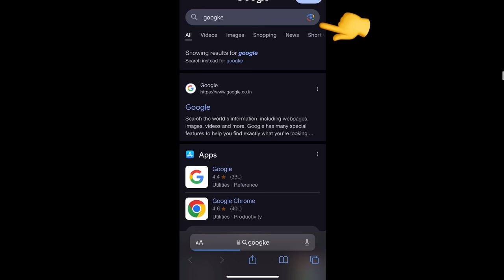Pakhand wad larke lakho rupay chhap raha hai Sabse zada paisa to pakhandi log kama raha hai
godimediainsult